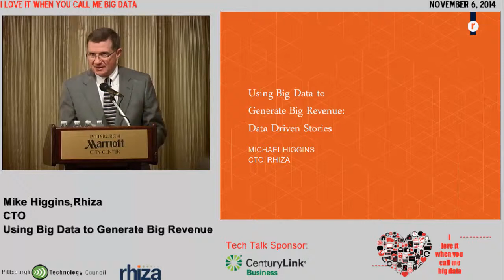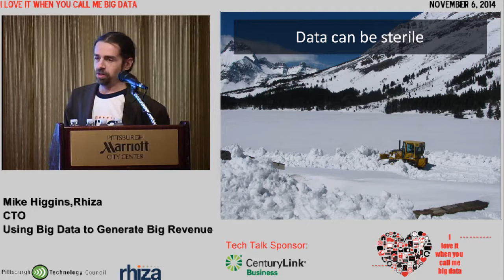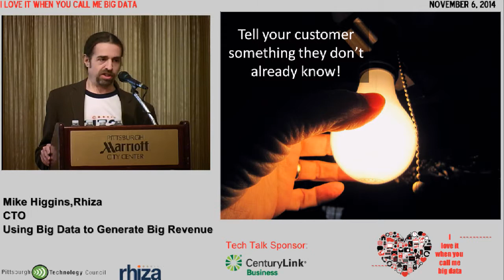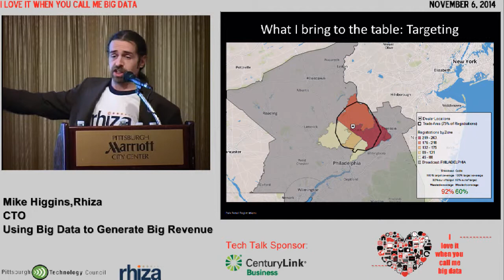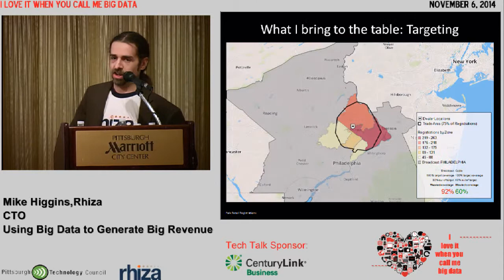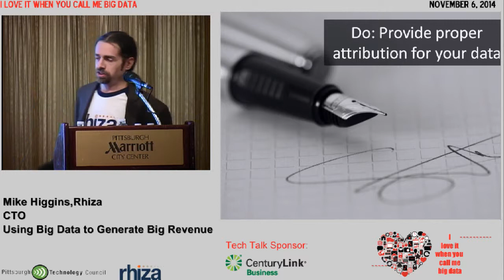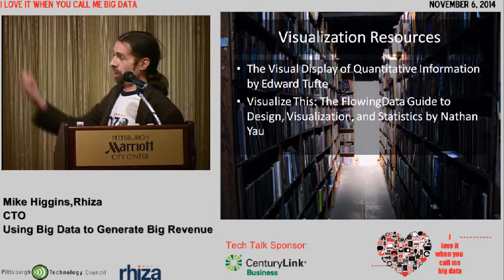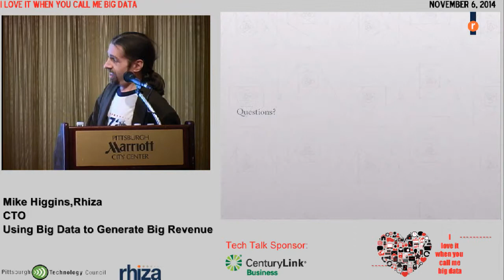Tech Talk: Mike Higgins, CTO of Rhiza on Using Big Data to Generate Big Revenue